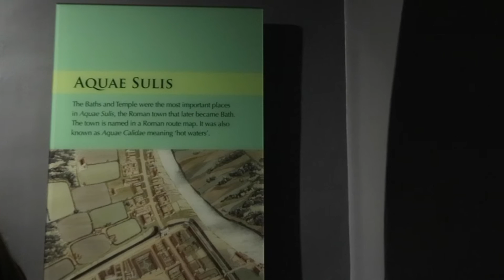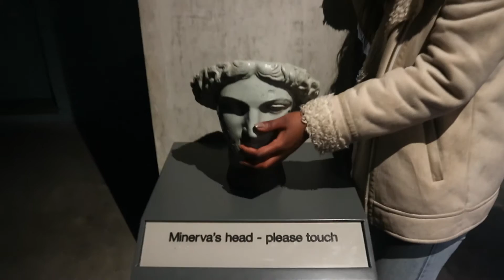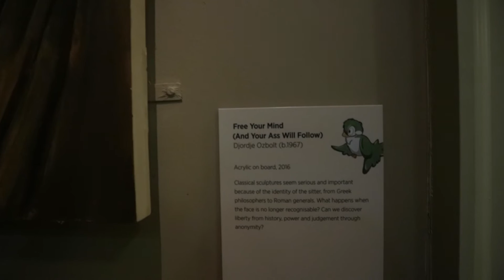EXPLORING BATH | STUDENT LIFE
Hey guys! So, after almost 4 years of living in Bath, I've finally decided to explore the city in all it's beauty - enjoy the adventure!

Top tip: If you're a student in a World Heritage City, or anywhere for that matter, I'd honestly recommend you make the most of all of the free things on offer for you!